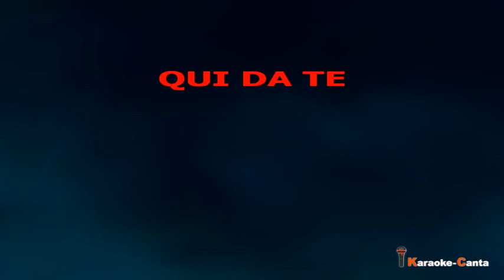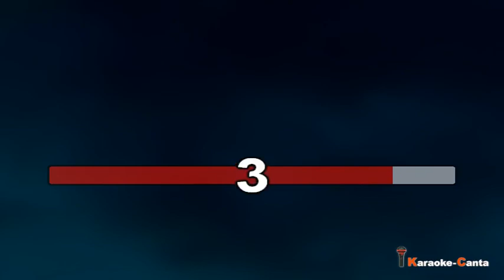Luca Carboni - Caro Gesu' (Video demo)